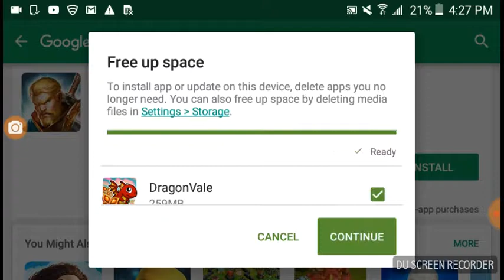November 19, 2017